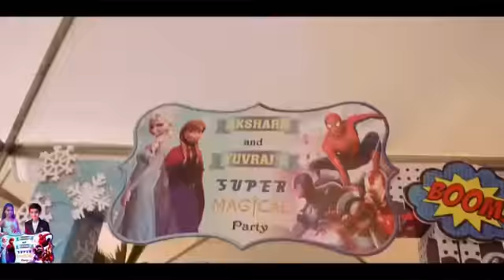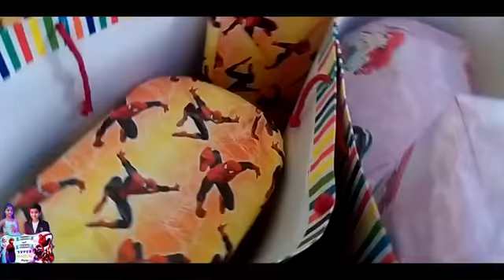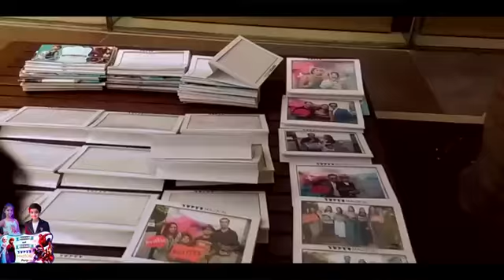HAPPY BIRTHDAY AKSHARA & YUVRAJ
candid video by party planet